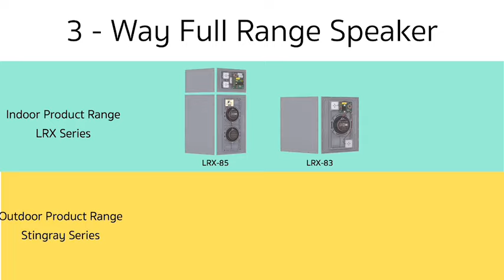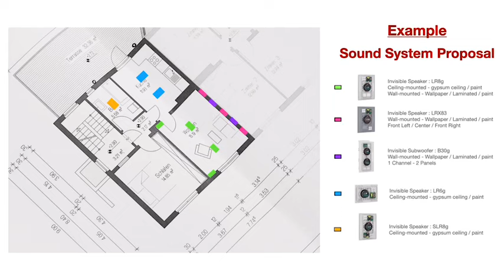Ep.33 ไขข้อข้องใจ ระบบ Invisible Speaker และลำโพงล่องหน ราคาเท่าไหร่ คลิปนี้ช่วยให้คำตอบ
Truly Invisible by SereneTech เป็นผู้เชี่ยวชาญด้าน Invisible Audio System และ Invisible Speaker เราเป็นตัวแทนจำหน่ายแบรนด์ Stealth Acoustics แต่เพียงผู้เดียวในประเทศไทย

Stealth Acoustics เป็นลำโพง Invisible Speaker คุณภาพสูง ทำด้วยมือในประเทศสหรัฐอเมริกา

Invisible Speaker เป็นลำโพงที่สามารถฝังในผนังหรือฝ้าแบบ 100% สามารถทาสีทับ ปิดวอลเปเปอร์/ลามิเนต/ไม้วีเนียร์ หรือผ้าทับผนังและหน้าลำโพงได้เลย ในขณะที่ยังให้คุณภาพเสียงที่ดีมากระดับ Audiophile

นอกจากคุณภาพเสียงที่ดีมากแล้ว ระบบที่ซ่อนลักษณะนี้ยังช่วยให้คุณตกแต่งบ้านได้เรียบหรู และง่ายมากขึ้น สามารถเพิ่มพื้นที่ใช้สอยในบ้านโดยไม่ต้องมีลำโพงตู้มาวางตามจุดต่างๆอีกต่อไป

Truly Invisible เป็นผู้เชี่ยวชาญระบบลำโพงล่องหนและระบบ Home Theater & Audio System ที่มีคุณภาพสูง ระบบที่เรานำเสนอ:

• Background Music
• Whole-house Distributed Audio System
• Music System for Small Spaces including Kitchen, Bathroom, Walk-in Closet, Staircase,etc.
• Home Theater
• Outdoor Audio System
• Outdoor Cinena System
• Commercial Audio System & PA (Public Address) System

เรามีบริการตั้งแต่การออกแบบไปจนถึงการติดตั้งแบบครบวงจร
ลำโพงทุกตัวรับประกันนาน5ปีเต็ม

สนใจในนวัตกรรมของเรา เชิญเยี่ยมชม Experience Lab ที่โชว์ระบบ Invisible Audio System และ Invisible Speaker และนวัตกรรมแบรนด์ Stealth Acoustics จากอเมริกา

สนใจติดต่อและเยี่ยมชม Experience Lab & Showroom  : Truly Invisible by SereneTech
เลขที่8 ชั้น1 อาคารเดอะฮอไรซอน ซอยสุขุมิท63 (เอกมัย)
ถนนสุขุมวิท แขวงพระโขนงเหนือ เขตวัฒนา
กรุงเทพฯ10110
(ห่างจากสถานี BTS เอกมัยเพียง100เมตร)

(กรุณาโทรนัดหมายล่วงหน้าก่อนเยี่ยมชมโชว์รูม)

FaceBook: Truly Invisible by SereneTech
Instagram: Truly Invisible by SereneTech
YouTube Channel: Truly Invisible by SereneTech